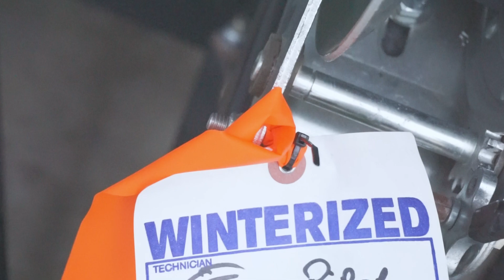Leaders RPM Marine Winterization